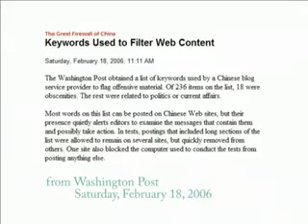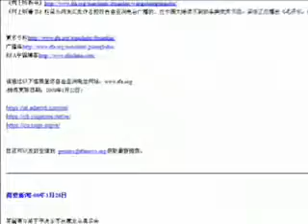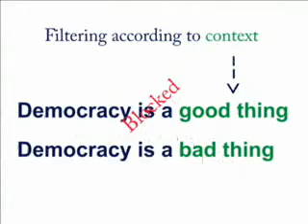Overcoming Internet censorship- Part 1: The "Great Fire Wall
In a series of three Web videos, Ken Berman, director of Internet Technology at the International Broadcasting Bureau (IBB), describes the "Great Fire Wall" of China is; discusses what IBB is doing to help people to freely access information; and outlines the tools available to overcome Internet censorship.

Part 1: The "Great Fire Wall" of China: how it works.
Part 2: What's the IBB doing about it?
Part 3: Anticensorship tools available to netizens

The International Broadcasting Bureau (IBB) provides technical support for international broadcast services such as Voice of America as well as government-funded Radio Free Asia.